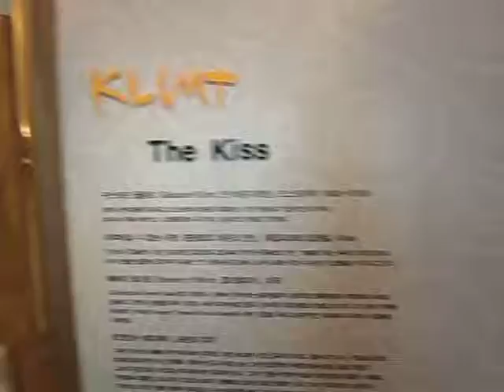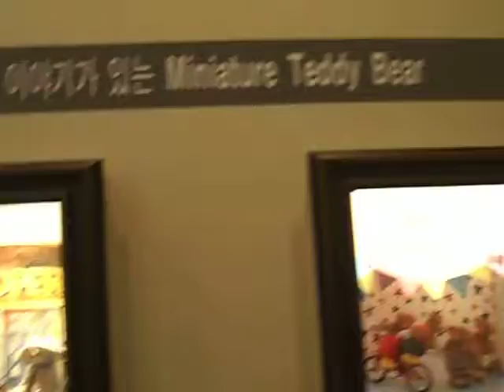Teddy Bear Museum 2, Jeju Island